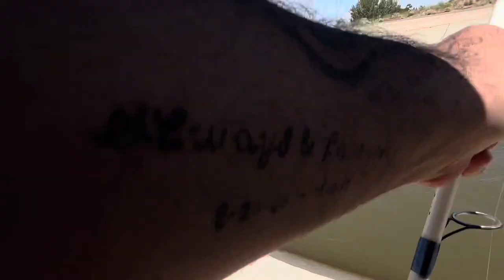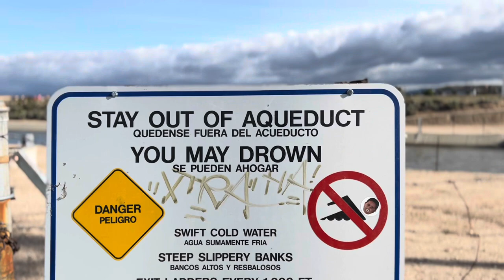catfish love Mackerel fish took his pole in the water